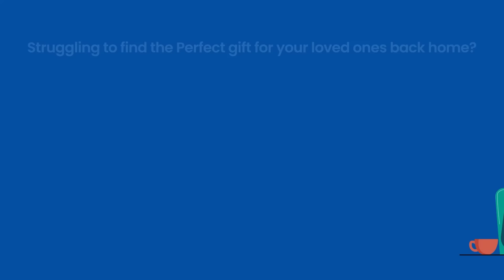Ayachana | Episode 65 - (2024-08-16) | ITN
Ayachana | Episode 65